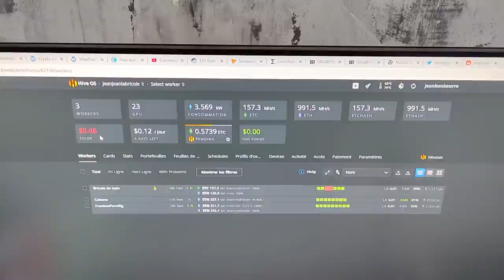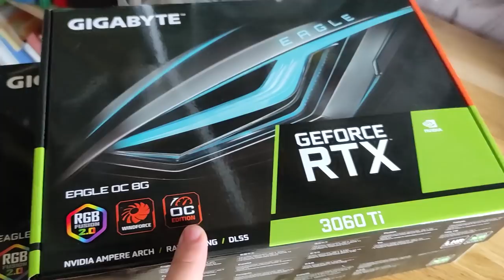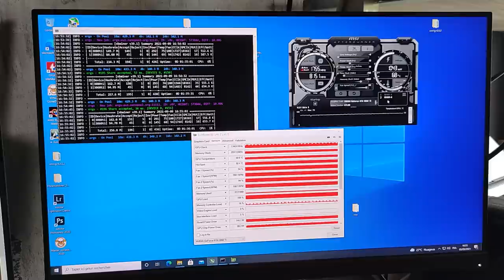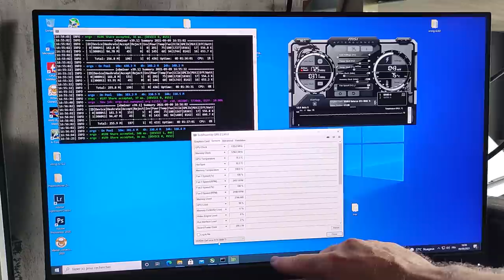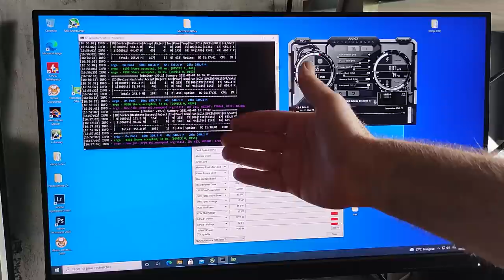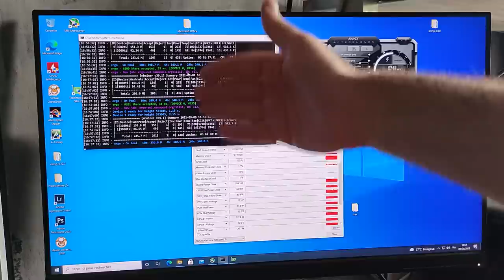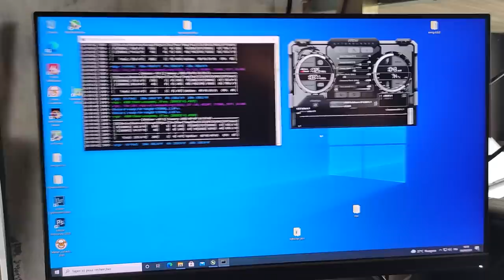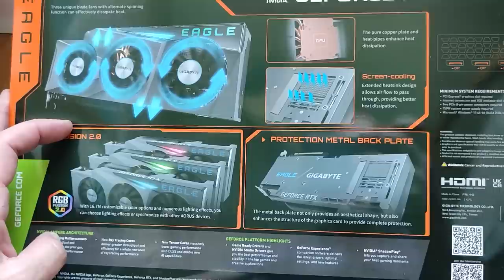Premiers test 3080TI + 3060TI et Unboxing 3080TI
Dans la vidéo du jour je vous explique comment effectuer les réglages sous windows avec MSI Afterburner et comment relier de façon sûr sa carte quand on manque de 8 PIN.

Je viens de créer une vitrine sur Amazon des produits que je conseil

Si vous voulez miner pour moi, faite vous plaisir, ma pool principale
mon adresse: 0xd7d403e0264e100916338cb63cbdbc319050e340